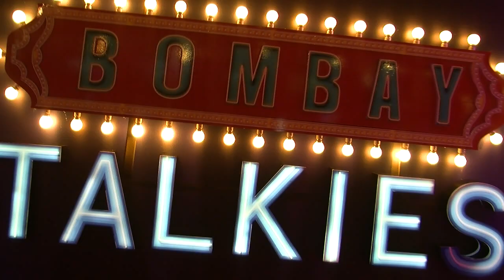Bioscope - Marathi Movie Trailer - Spruha Joshi, Mrunmayee Deshpande, Smita Tambe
Bioscope - Marathi Movie Trailer - Spruha Joshi, Mrunmayee Deshpande, Smita Tambe. Check out the trailer of the upcoming marathi movie "Bioscope". Bollywood movie  'Bombay Talkies' has inspired Marathi directors to make their very own version of Marathi movie named 'Biopic'. Directors  like Ravi Jadhav, Gajendra Ahire, Girish Mohite and Viju Mone came together for this unique venture. The movie has big starcast such as Veena Jamkar, Mrunmayee Deshpande, Neena Kulkarni, Suhas Palshikar, Spruha Joshi, Kushal Badrike, Mangesh Desai, Smita Tambe and Many more. Check out the trailer of the film only on Rajshri Marathi!